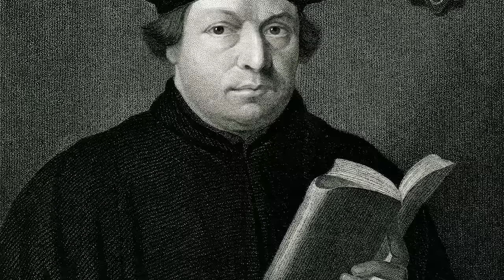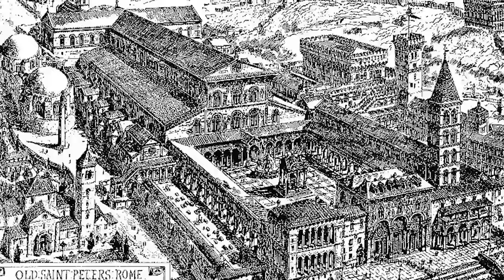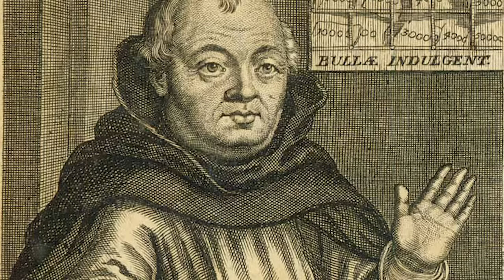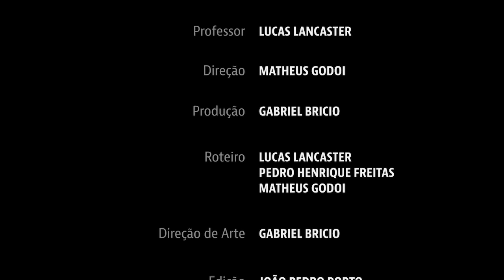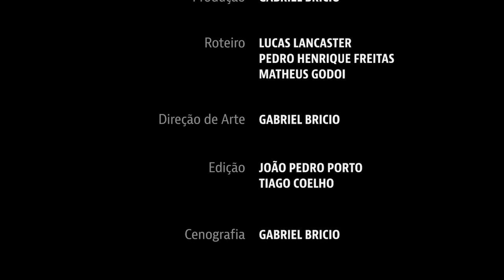A Heresia Protestante | As Portas do Inferno Não Prevalecerão - Aula 3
📚 Conheça a História da Igreja em profundidade, da sua fundação até os tempos atuais, estudando com o prof. Lucas Lancaster. Acesse o link a seguir para conhecer a Escola de História da Igreja